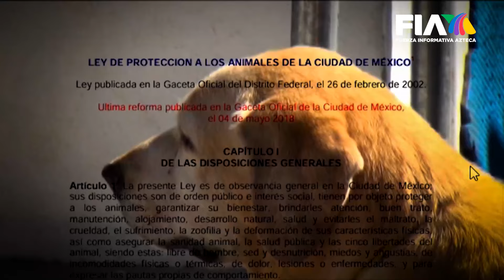LaFuerzaDeLaVerdad | No solo es tenerlo y ya, hay que cuidar y darles vida digna a las mascotas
Un caso de maltrato animal ha sido reportado en la CDMX. Un perro fue visto en la azotea de un departamento, sin condiciones básicas de subsistencia como agua, comida o protección contra el sol. Este acto constituye un delito.